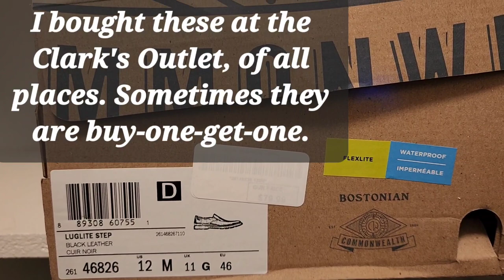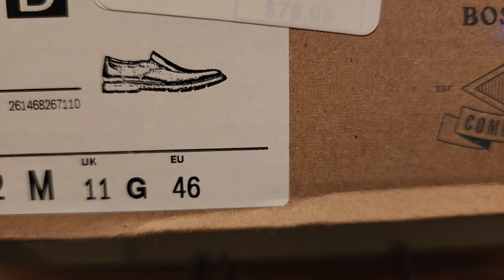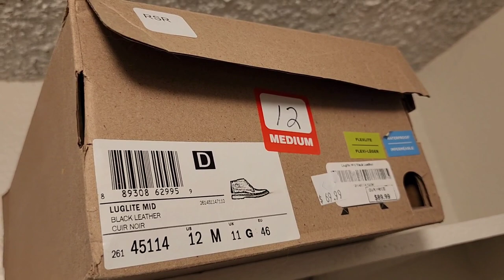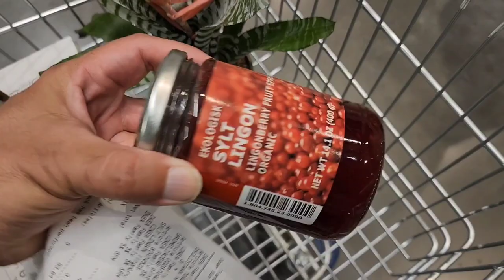Another Q&A, with a fantastic thrifting find and quick Ikea run.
Which shoes do I like for male FAs? Do I want to fly internationally? Disagreements between FAs? And of course a great Goodwill find!